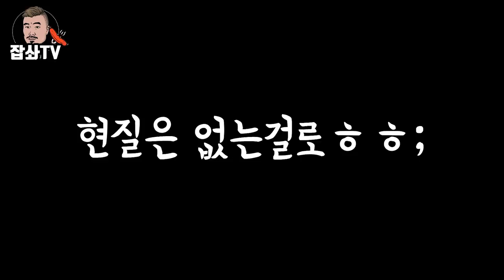잡솨네 추석 저녁식사 풍경 (대하구이+바베큐+전어구이+민물장어) EatingShow Mukbang!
추석을맞이해 고향집에 다녀왔습니다!
추석하면 끊임없이 먹는 맛있는 먹거리들!
(온 가족들이 모여서 영상이 조금 시끄러운점 양해 부탁드립니다!)